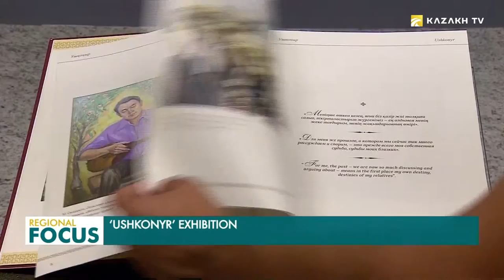An exhibition ‘Ushkonyr’ was opened in the National Museum of Kazakhstan